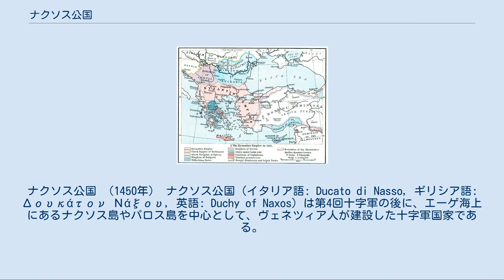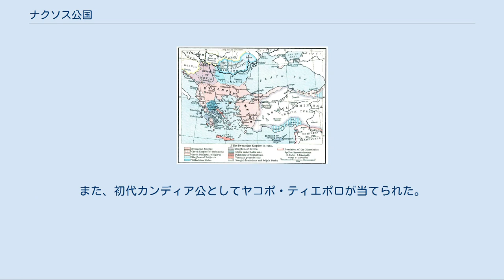ナクソス公国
ナクソス公国 （1450年） ナクソス公国（イタリア語: Ducato di Nasso, ギリシア語: Δουκάτον Νάξου, 英語: Duchy of Naxos）は第4回十字軍の後に、エーゲ海上にあるナクソス島やパロス島を中心として、ヴェネツィア人が建設した十字軍国家である。
群島公国（イタリア語: Ducato dell'arcipelago, ギリシア語: Δουκάτον Αρχιπελάγους, 英語: Duchy of the Archipelago）やエーゲ公国（イタリア語: Ducato dell' Egeopelagi, ギリシア語: Δουκάτον Αιγαίου, 英語: Duchy of the Aegean）とも呼ばれた。
 13世紀前半のラテン帝国と十字軍国家 第4回十字軍のはるか前から、イタリアの都市国家、特にジェノヴァ共和国やピサ共和国、ヴェネツィア共和国といった国々はエーゲ海に浮かぶ島々の獲得に興味を抱いていた。
 サヌード公爵は1207年の建国から、1227年までの20年間公位に在り続け、パロス島とアンティパロス島、ミロス島、シフノス島、キトノス島、イオス島、アモルゴス島、キモロス島、スキノス島、シロス島、フォレガンドロス島はサヌードの所領とされた。
また、その他の公国内の島であるアンドロス島やティノス島、ミコノス島、スキロス島、スコペロス島、ケア島、サントリーニ島、アナフィ島、キティラ島、アンティキティラ島はそれぞれ彼の家臣の所領となった。
 1265年におけるナクソス公国 西欧人の封建制度は、コムネノス朝東ローマ帝国のプロノイア制に似ていたために、被支配者のギリシア人の間に混乱が生じることは実際はほとんどなかった。
それどころか、多くのギリシア人は比較的平和に暮らせたようである。
なぜなら、サヌードを始めとする歴代のナクソス公は、ギリシア人住民に対して、彼らの心を公国と結びつけるために、慎重な懐柔路線を採ったからである。
 1450年における東地中海地域の状勢 1566年にはオスマン帝国のスルタン・セリム2世によって、ジャコモ4世が退位させられ、代わってポルトガル系ユダヤ人（マラーノ）であるヤセフ・ナッスィが公位に就けられた。
 ナッスィは従妹であり、メンデス家の後継ぎであったレイナ・ナッスィと結婚した。
1579年にヤセフが死ぬと、スルタンは遺産のほとんどを没収した。
しかし、ケトゥバと呼ばれる婚前契約での90,000ディナールは没収されなかったために、レイナはイスタンブール郊外のベルヴェデレに豪華な邸宅を建設し、以後居住した。
 1579年以後も、完全にカトリック教徒による支配が終わったわけではなく、ボローニャのゴッザディーニ家はシフノス島などを1617年まで支配し、またヴェネツィア共和国も1714年までティノス島を維持し続けた。
さらに、ダルマティア地方の貴族であり、後にモルダヴィア公となったガシュパル・グラツィアーニは、1579年にナクソス公の地位を授与されていた。
 ヴェネツィア共和国は、ナクソス公国やラテン帝国の領土でない他の島も植民地として影響下に置いた。
ヴェネツィアは1204年に、第4回十字軍の指導者であったモンフェラート侯ボニファーチョ1世からクレタ島を購入し、その後クレタ島を支配していたマルタ公エンリコを滅ぼした。
また、初代カンディア公としてヤコポ・ティエポロが当てられた。
 そのほか、エヴィア島（ネグロポンテと呼ばれた）の大部分を、貿易用植民地として統治し、またギリシャ本土にも多くの港を保有していた。
 ナクソス公国の紋章 （空位） （空位）